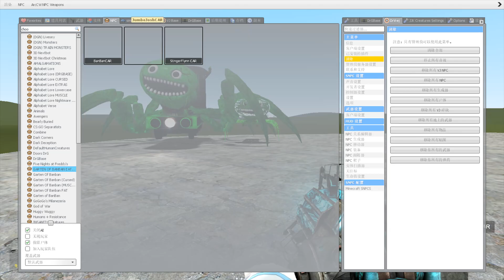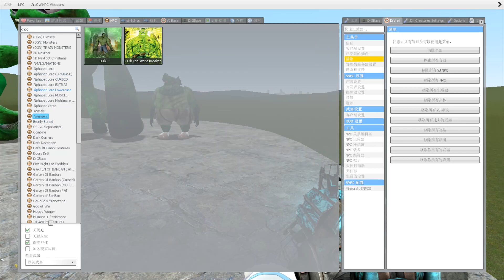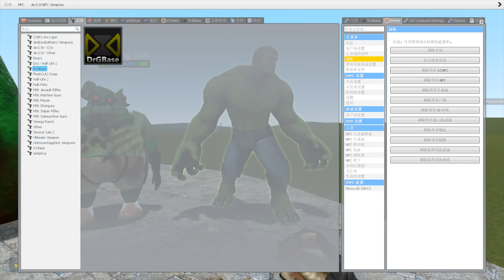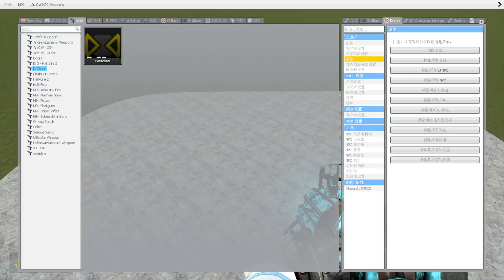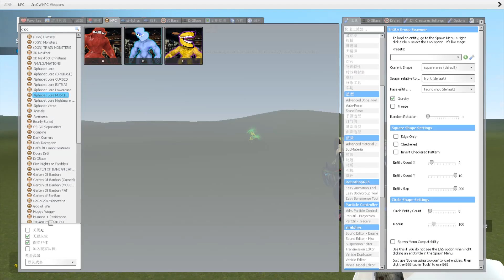All New Garten Of Banban Monster Family in Garry's Mod #3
CHOO CHOO CHARLES ALL COLORS & ELEMENTS In Garry's Mod!